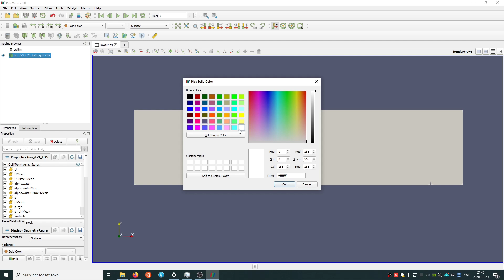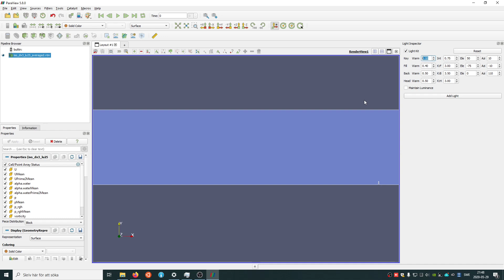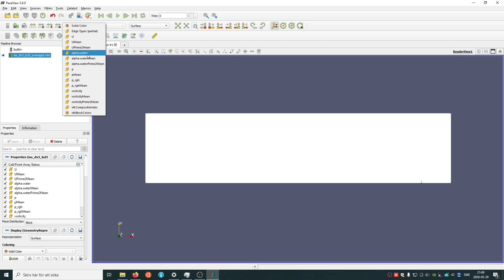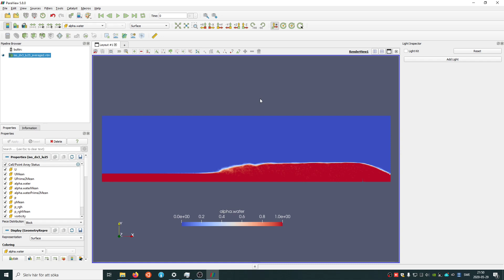Faithful color representation in Paraview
A short tip on how you can make the color of your datasets exactly correspond to the chosen colormap.